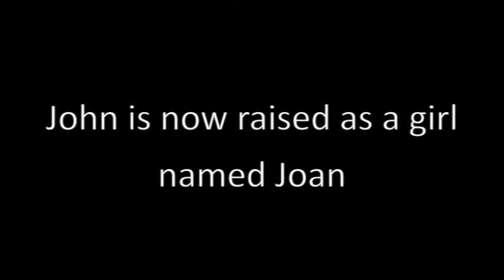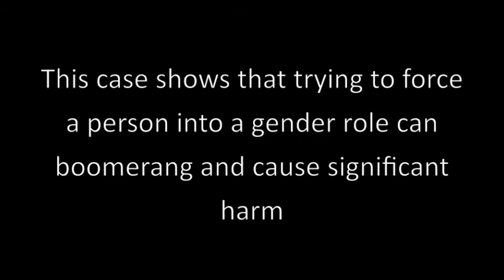Dr. Milton Diamond On The John/Joan Case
Dr. Milton Diamond is an expert on human sexuality and a researcher with the University of Hawaii.

What the John/Joan case is, two identical twin boys were sent to have circumcisions, and they needed the circumcision because of a foreskin problem. And, what happened during the circumcision was one of the children had his penis burnt off.

The anguished parents wanted to know how to solve this problem. They were advised by this psychologist from Johns Hopkins, a well-known university. His recommendation was, a male without a penis doesn't get along in society. So, it would be better if that child were raised as a girl. Now, I think, I'm biased in this because it challenges our way of thinking. He had thought that people are born without any bias one way or the other. They were neutral, as it were. He used the term undifferentiated, but, basically he thought that you could raise a kid any way you want. And if you raise it in a blue room, figuratively, it would be a boy. And if you raised it in a pink room it would be a girl. And, he presented it as if this were true. Because, the boy who had his penis removed and was being raised as a girl -- he was castrated, was given estrogen from the age of eight.

So, now the child who is now being called Joan, was being raised as a girl and, of course, didn't know anything about how he got to be there. His parents didn't tell him anything. In fact, he was being raised under four particular rules that Dr. Money assigned. One was, all children are born neutral, that means they are not swayed one way or the other toward male or female or whatever. The other is that they should never be told anything about the way they came to that situation. In other words, how this individual lost his penis, had genitals that didn't look appropriate. In any case, they were told not to allow any doubt. And, don't allow any change. So, anyway, with that as a background, the child was supposed to grow up to be a healthy woman, heterosexual, and happy. Unfortunately, that's not what actually happened.